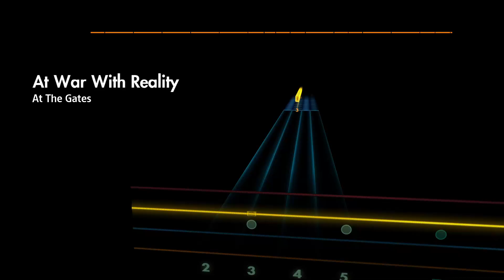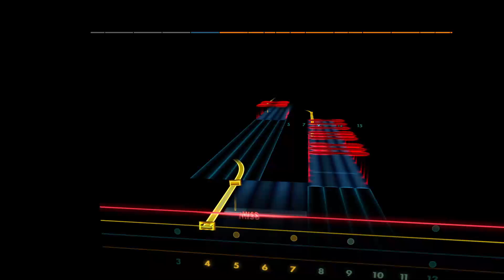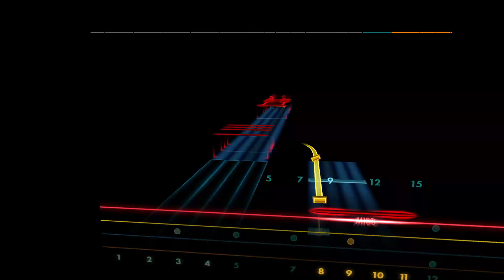At War With Reality - At The Gates [Bass - (A220) B E A D] Guitar Tab